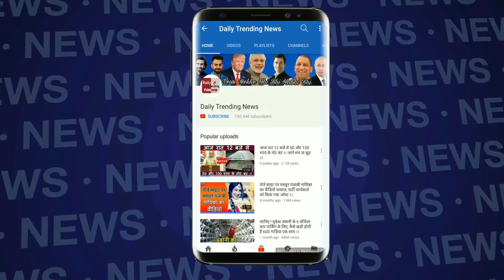Anushka Sharma के साथ New Zealand Series छोड़ Honeymoon मनाने चले Virat Kohli, जाने कहा गया ये Couple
Ind Vs NZ : Anushka Sharma के साथ New Zealand Series छोड़ Honeymoon मनाने चले Virat Kohli, जाने कहा गया ये Couple | Virushka | Virat Anushka Go To Honeymoon | Virat Kohli Anushka Sharma Fun Holidays | Virat Anushka Fun | Virat Kohli And Anushka Sharma